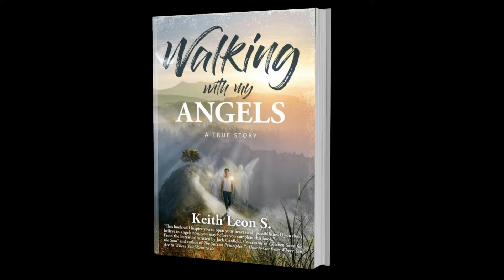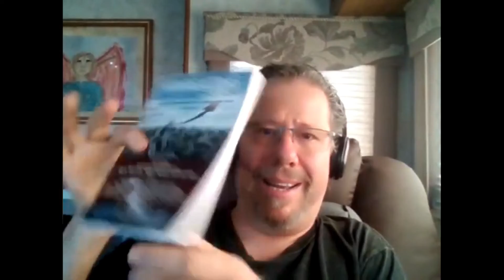AK21-49 Keith Leon S. authoring "Walking With My Angels"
Keith Leon S. is a multiple international bestselling author, co-owner of a successful book publishing company, and he’s an international speaker who’s spoken at events that included Jack Canfield, Bob Proctor, Neale Donald Walsch, Barbara De Angelis, John Gray, Joe Vitale, and Marianne Williamson. He’s appeared on many TV & Radio shows, including The Jenny McCarthy Show, and his work has been covered by INC Magazine and Huffington Post just to name a few.

Self Discovery Media is focusing our direction on showcasing the work that people and organizations are doing globally in helping to redirect the world and its inhabitants to live in a more tranquil purposeful and meaningful liberating life.